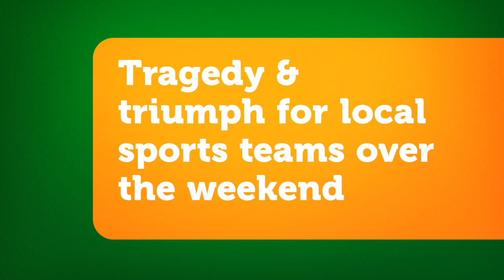TropicNow's Cairns headlines for 5 September 2016